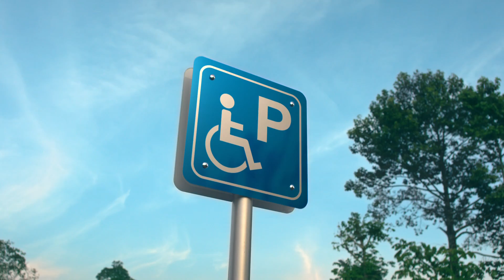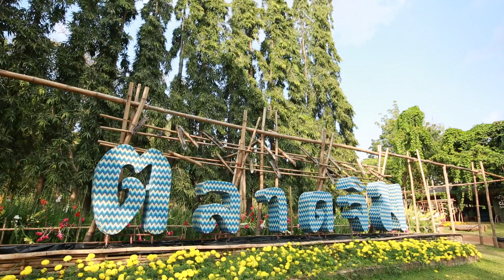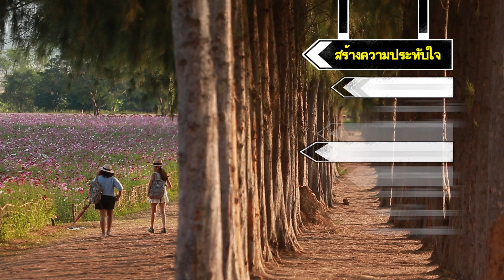The Destination ตอน..เที่ยวงาน Jim Thompson Farm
มีดีอะไรทำไมเปิดปีละ 1 ครั้ง รับชมได้เลยค่ะ